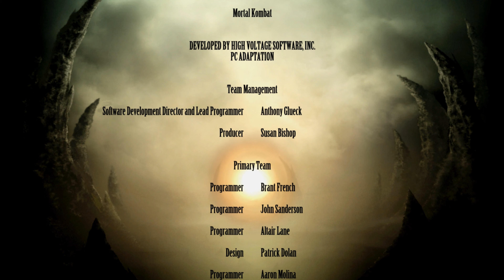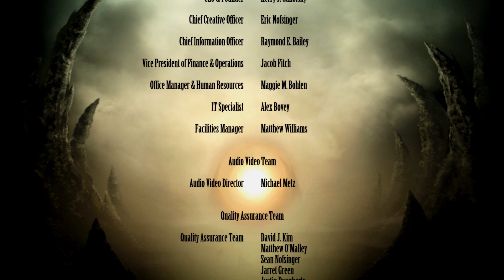Mortal Kombat Komplete Edition - Super Angry Birds Kintaro PC Mod Arcade Ladder Playthrough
Full walkthrough of the PC version of Mortal Kombat 9 with Super Angry Birds Kintaro Costume Skin PC Mod in Ultra HD